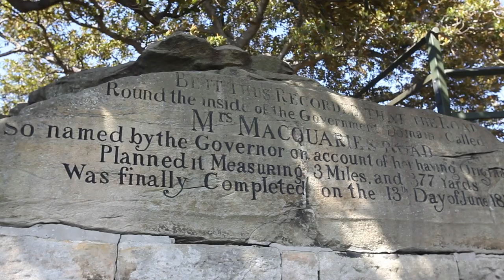ULTIMATELY SYDNEY STORY OF SYDNEY TOUR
Ultimately Sydney’s Story of Sydney Tour is designed for visitors who want to learn about this exciting, historical city in a short amount of time. Tours begin at The Rocks and weave through various suburbs and sites such as Double Bay, Bondi Beach, and Mrs Macquarie’s Chair. Private tours operate in a group of up to fourteen travellers, with a mix of shopping, dining and wildlife aspects. The Story of Sydney picks up from any city location. Four-hour tours depart twice a day at 8.30am and 1.30pm.